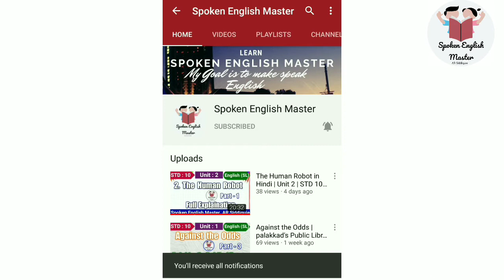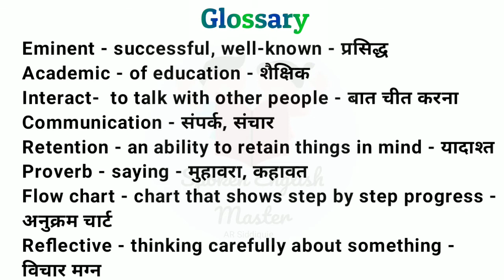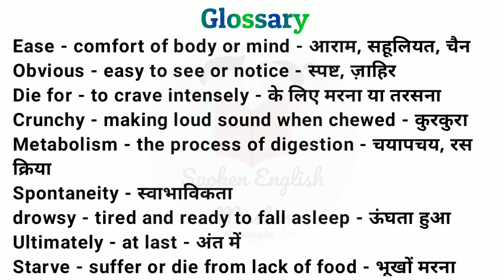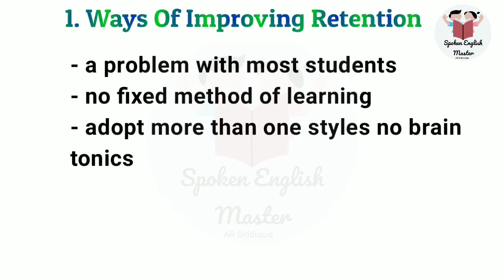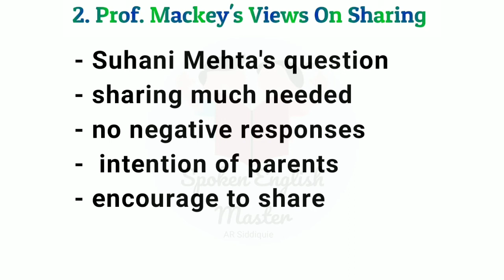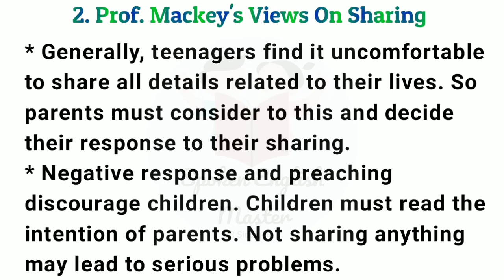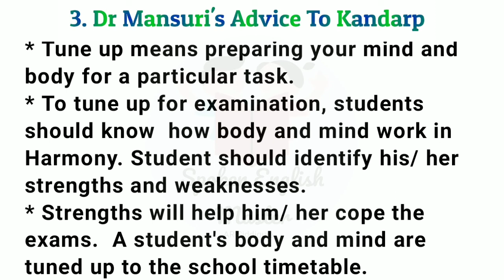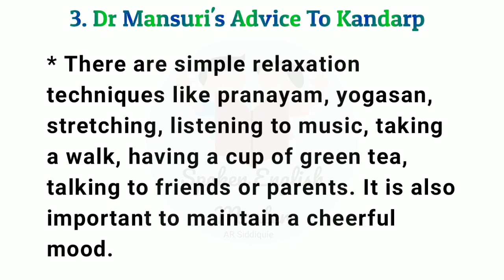Tune Up O Teens Short Notes in Hindi | STD 10 | UNIT 9 | GCERT | Ways Of Improving Retention | GSEB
This video is created for GCERT STD 10 Students Sub English Hindi and Gujarati Medium Students.

This video contains Short Notes and Glossary of
Chapter - 9 Tune up O Teens
1. Ways of improving Retention
2. Prof. Mackey's Views On Sharing
3. Dr. Mansuri's Advice to Kandarp

STD 10TH SUB : English
Chapter 1

Chapter 2 The Human Robot

Chapter 4 A wonderful Creation
Short notes
1. Mother A Wonderful Creation of God

Chapter 5 Playing With fire
Short Notes
1. Pyrotechnics
2. Black Powder
3. Safety Precautions

Chapter 6 I Love You Teacher
1. Helen Keller - A Gifted Learner
2. Anne Sullivan - A Wonderful Teacher

Chapter 7 Kach & Devyani
4 Short Notes
1. Kach
2. Devyani
3. The Assurs 'Attempts To Kill Kach

Chapter - 8 Our Feathered Friends
1. The House Sparrow
2. The Weaver Bird's Nest

If you are new at our channel or haven't subscribed yet, do SUBSCRIBE now and don't forget to press bell icon to get notification of latest Versions video and follow for such videos.